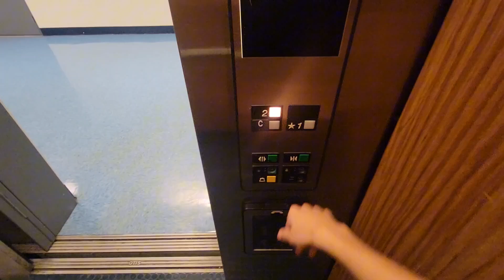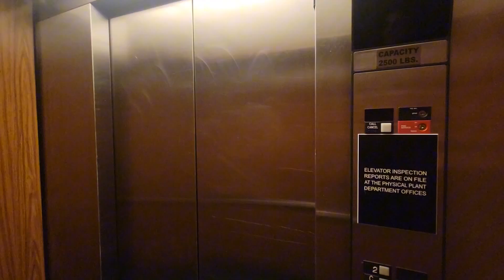Otis Series 1 Hydraulic Elevator @ Breslin Hall, Hofstra University, Hempstead, NY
Another basic series 1 here. This one has the original cab, unlike the Communication and Law buildings.

Tech Specs:
Brand: Otis
Maintenance: ??
Model/Fixture: Series 1 (Older)
Type: Hydraulic
Floors Served: B, 1-2
DT Rate: 1/10